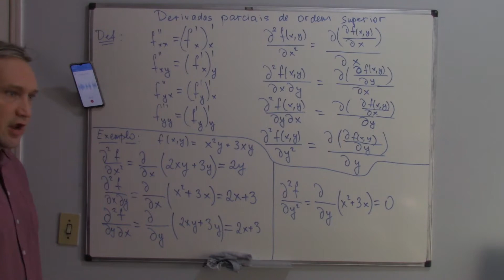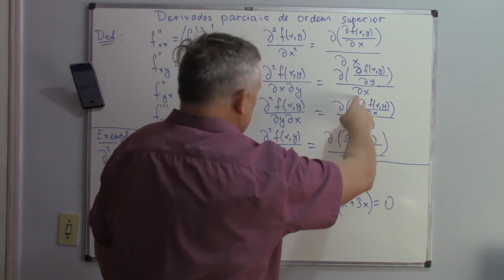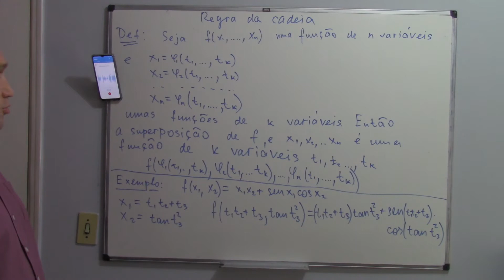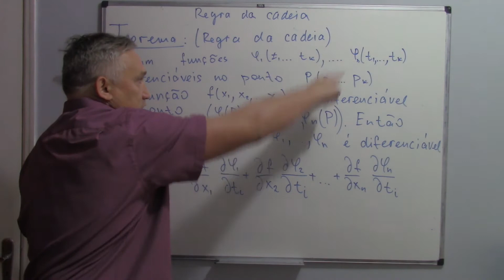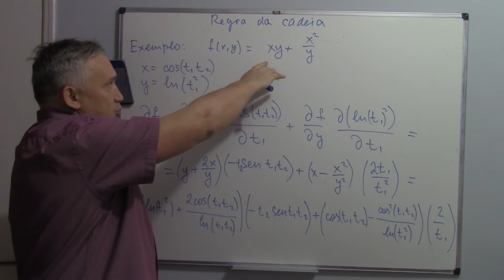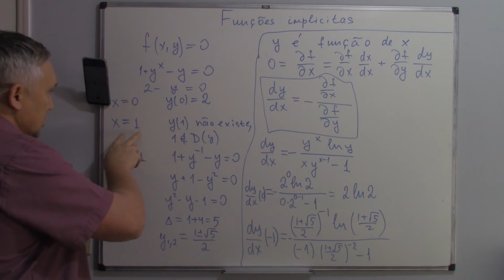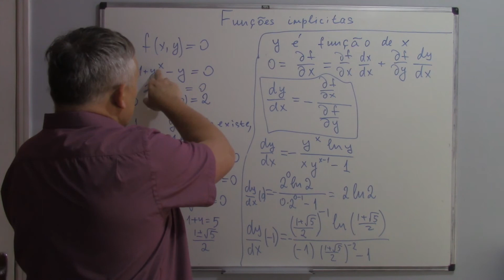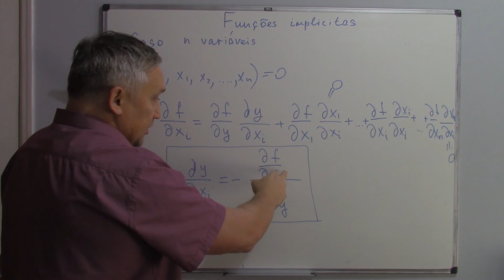FVV 7. Derivadas parciais de ordem superior. Regra da cadeia. Funções implícitas.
Nós definimos derivadas parciais de ordem superior. Formulamos o critério de igualdade de derivadas mistas. Aplicamos a regra da cadeia para obter formula da derivada da função implícita.